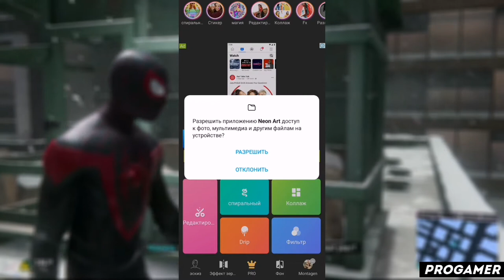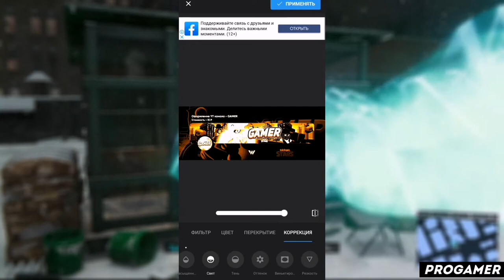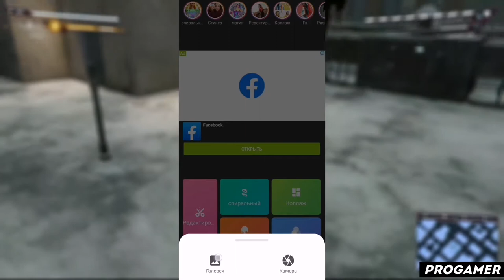КАК ПОЛЬЗОВАТЬСЯ ПРИЛОЖЕНИЕМ NEON ART / ТУТОРИАЛ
Всем привет! В этом видеоролике я расскажу вам как пользоваться приложением neon art! А так же neon art как пользоваться й neon art photoshop ц neon art на андроид у neon art на айфон к neon art на пк е neon art приложение н neon art скачать бесплатно г neon art взлом ш neon art взломанная версия щ neon art уроки з neon art обзор х neon art туториал ъ neon art обучение ф neon art обучалка ы neon art программа в neon art app а neon art review п neon art how to use р neon art tutorial о neon art download л neon art pro apk д как решить проблему в neon art ж progamer э прогеймер ну а на этом все!